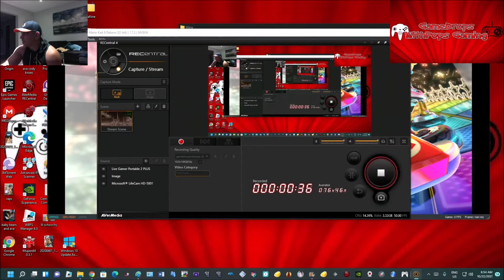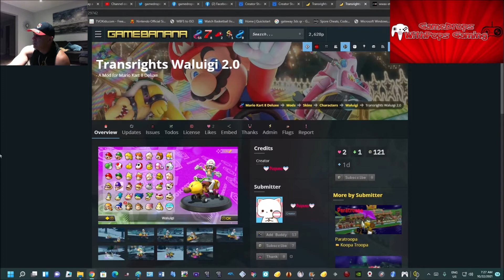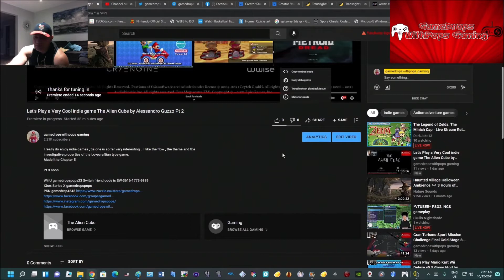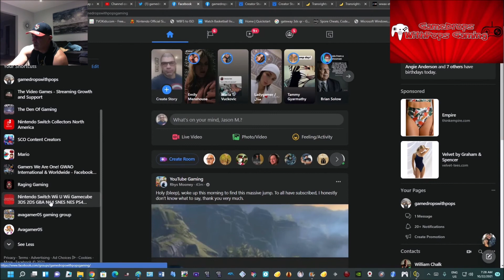Mario Kart 8 Deluxe Yuzu Nintendo Switch Emulator EA #2149 TransRights Waluigi mod By Puyomo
How's going running some Mario Kart 8 Deluxe on the Yuzu Early Access Nintendo Switch Emulator #2149.  Used an important mod set  created by Puyomo Transrights Waluigi and the Transrights Glider too.

This mod set is important to me because someone in my real life is going through gender identity discoveries.  This is for them , and all those who are going through that as well.

Raced the 150cc Star Cup & the 150cc Leaf Cup

Here are two versions of the puzzle piece mod  made by Boxy Mcfoggins Jr here they are